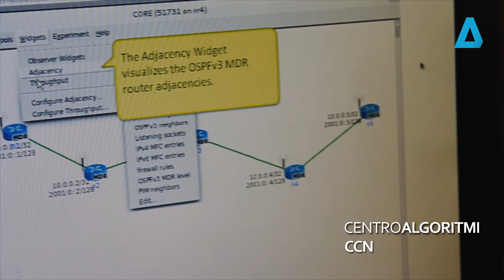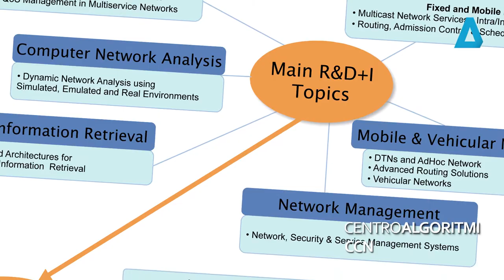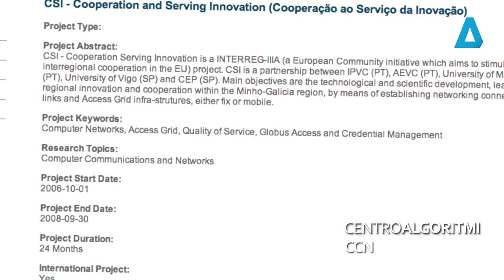Centro Algoritmi - CCN - Computer Communications and Networks - UMinho (2013)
CCN - Computer Communications and Networks

The Computer Communications and Networks (CCN) is a Research Group of Centro Algoritmi, School of Engineering of the University of Minho.
The Group was organised in 1975, the University's inaugural year. It has since contributed extensively to the establishment and development of the University research network and all associated services within the whole University, its Informatics Department, and to the introduction of graduate and postgraduate courses in Informatics Engineering in the country.The Computer Communications and Networks R&D+I group has played a major role in the establishment of the National Universities' Network, Portuguese NREN, and in the establishment of the Internet in Portugal.